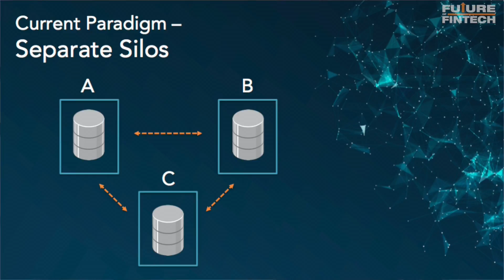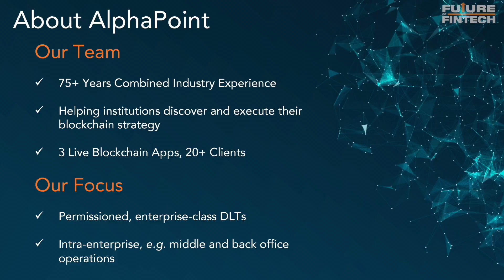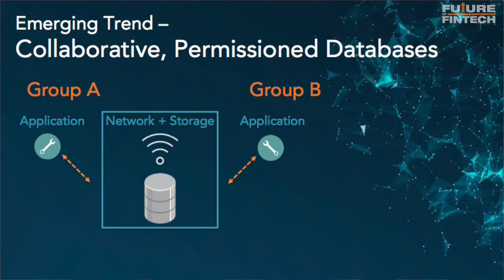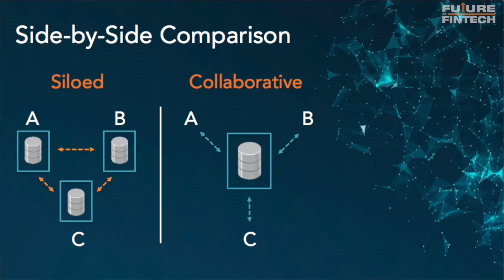Startup Pitch: Blockchain & the Rise of Collaborative Databases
AlphaPoint is a financial technology company that powers digital asset networks and provides institutions blockchain-enabled solutions to store, track, and trade digital assets. Its secure, scalable, and customizable platform enables customers to deploy blockchain technology to innovate, differentiate, and transform their businesses. AlphaPoint powers over 20 digital asset exchanges on 5 continents, and is led by a seasoned team with 50+ years in financial technology. AlphaPoint has offices in New York City, Philadelphia, and San Francisco.